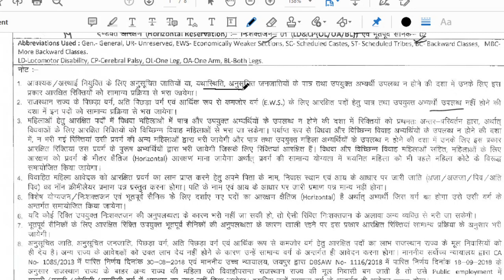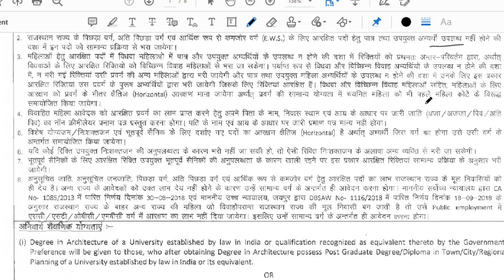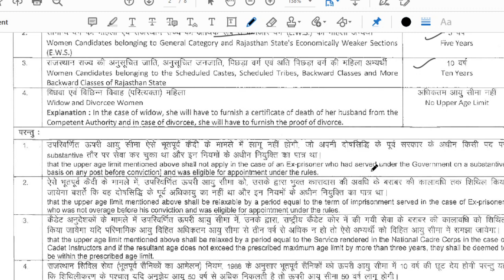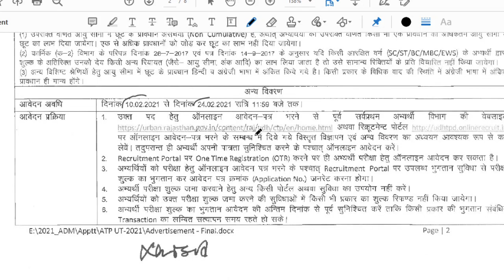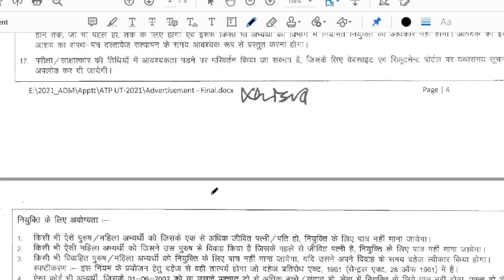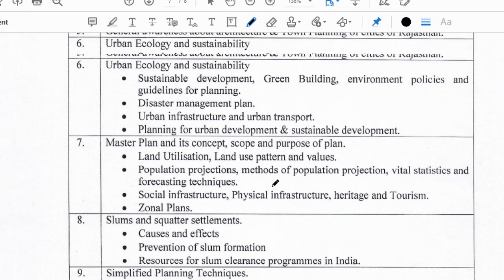Town Planning 43 vacancy II नगर नियोजन भर्ती II Nagar Niyojan Bharti II Temporary job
राजस्थान सरकार के नगर नियोजन विभाग ने हाल ही में सहायक नगर नियोजन के 43 पदों पर आवेदन आमंत्रित किए हैं जिसकी आयु सीमा क्वालिफिकेशन आदि के बारे में वीडियो में बताया है तो अंत तक जरूर देखनाI
Rajasthan_town _planning